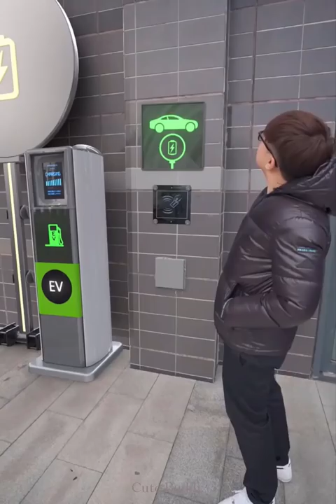Future World | Technology in 50 Years Will be Used by Humans - Part 5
How the future world of technology will develop, the video simulates the fantasy of the future world.